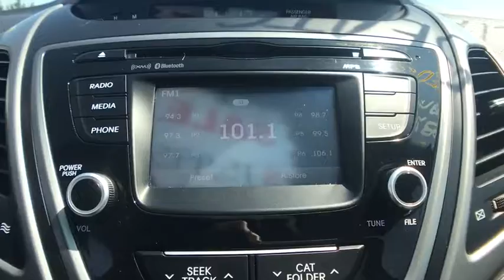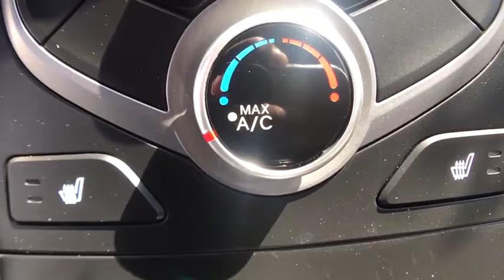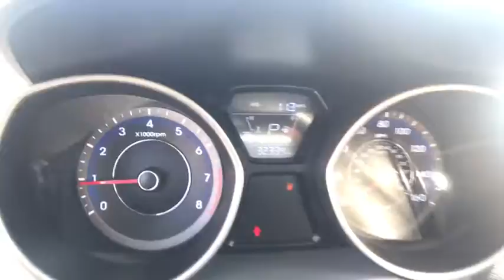2014 Hyundai Elantra Manassas, Chantilly, Fairfax, Woodbridge, Centreville, VA P3289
Only Tax, Tags Processing Fee of $549 are additional.
12.8 Gal. Fuel Tank,12.8 Gal. Fuel Tank,2 12V DC Power Outlets,2 12V DC Power Outlets,4-Way Passenger Seat -inc: Manual Recline and Fore/Aft Movement,4-Way Passenger Seat -inc: Manual Recline and Fore/Aft Movement,4-Wheel Disc Brakes w/4-Wheel ABS Front Vented Discs Brake Assist and Hill Hold Control,4-Wheel Disc Brakes w/4-Wheel ABS Front Vented Discs Brake Assist and Hill Hold Control,48-Amp/Hr 550CCA Maintenance-Free Battery w/Run Down Protection,48-Amp/Hr 550CCA Maintenance-Free Battery w/Run Down Protection,90 Amp Alternator,90 Amp Alternator,Air Filtration,Air Filtration,Airbag Occupancy Sensor,Airbag Occupancy Sensor,Body-Colored Front Bumper,Body-Colored Front Bumper,Body-Colored Rear Bumper w/Gray Rub Strip/Fascia Accent,Body-Colored Rear Bumper w/Gray Rub Strip/Fascia Accent,Cargo Features -inc: Spare Tire Mobility Kit,Cargo Features -inc: Spare Tire Mobility Kit,Cargo Space Lights,Cargo Space Lights,Carpet Floor Trim and Carpet Trunk Lid/Rear Cargo Door Trim,Carpet Floor Trim and Carpet Trunk Lid/Rear Cargo Door Trim,Clearcoat Paint,Clearcoat Paint,Cruise Control w/Steering Wheel Controls,Cruise Control w/Steering Wheel Controls,Curtain 1st And 2nd Row Airbags,Curtain 1st And 2nd Row Airbags,Day-Night Rearview Mirror,Day-Night Rearview Mirror,Delayed Accessory Power,Delayed Accessory Power,Digital/Analog Display,Digital/Analog Display,Driver Foot Rest,Driver Foot Rest,Dual Stage Driver And Passenger Front Airbags,Dual Stage Driver And Passenger Front Airbags,Dual Stage Driver And Passenger Seat-Mounted Side Airbags,Dual Stage Driver And Passenger Seat-Mounted Side Airbags,Electric Power-Assist Speed-Sensing Steering,Electric Power-Assist Speed-Sensing Steering,Engine: 1.8L DOHC 16V 4-Cylinder D-CVVT,Engine: 1.8L DOHC 16V 4-Cylinder D-CVVT,FOB Controls -inc: Trunk/Hatch/Tailgate,FOB Controls -inc: Trunk/Hatch/Tailgate,Fade-To-Off Interior Lighting,Fade-To-Off Interior Lighting,Fixed Rear Window w/Defroster,Fixed Rear Window w/Defroster,Front And Rear Anti-Roll Bars,Front And Rear Anti-Roll Bars,Front Cupholder,Front Cupholder,Front Map Lights,Front Map Lights,Front Windshield -inc: Sun Visor Strip,Front Windshield -inc: Sun Visor Strip,Front-Wheel Drive,Front-Wheel Drive,Full Carpet Floor Covering,Full Carpet Floor Covering,Full Cloth Headliner,Full Cloth Headliner,Full Floor Console w/Covered Storage Mini Overhead Console w/Storage and 2 12V DC Power Outlets,Full Floor Console w/Covered Storage Mini Overhead Console w/Storage and 2 12V DC Power Outlets,Fully Galvanized Steel Panels,Fully Galvanized Steel Panels,Gas-Pressurized Shock Absorbers,Gas-Pressurized Shock Absorbers,Glove Box,Glove Box,Grille w/Chrome Bar,Grille w/Chrome Bar,HVAC -inc: Underseat Ducts,HVAC -inc: Underseat Ducts,Instrument Panel Covered Bin,Instrument Panel Covered Bin,Light Tinted Glass,Light Tinted Glass,Low Tire Pressure Warning,Low Tire Pressure Warning,Manual Adjustable Front Head Restraints and Manual Adjustable Rear Head Restraints,Manual Adjustable Front Head Restraints and Manual Adjustable Rear Head Restraints,Manual Tilt/Telescoping Steering Column,Manual Tilt/Telescoping Steering Column,Outboard Front Lap And Shoulder Safety Belts -inc: Rear Center 3 Point Height Adjusters and Pretensioners,Outboard Front Lap And Shoulder Safety Belts -inc: Rear Center 3 Point Height Adjusters and Pretensioners,Outside Temp Gauge,Outside Temp Gauge,Perimeter Alarm,Perimeter Alarm,Perimeter/Approach Lights,Perimeter/Approach Lights,Power Rear Windows,Power Rear Windows,Rear Child Safety Locks,Rear Child Safety Locks,Rear Cupholder,Rear Cupholder,Remote Releases -Inc: Mechanical Cargo Access and Mechanical Fuel,Remote Releases -Inc: Mechanical Cargo Access and Mechanical Fuel,Side Impact Beams,Side Impact Beams,Single Stainless Steel Exhaust,Single Stainless Steel Exhaust,Spare Tire Mobility Kit,Spare Tire Mobility Kit,Strut Front Suspension w/Coil Springs,Strut Front Suspension w/Coil Springs,Torsion Beam Rear Suspension w/Coil Springs,Torsion Beam Rear Suspension w/Coil Springs,Trunk Rear Cargo Access,Trunk Rear Cargo Access,Variable Intermittent Wipers,Variable Intermittent Wipers,Window Grid Antenna,Window Grid Antenna